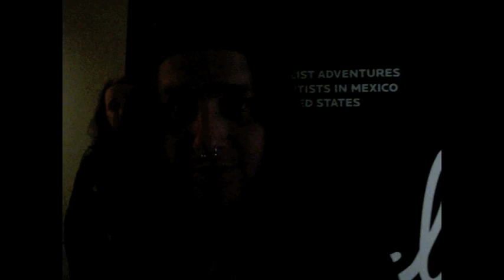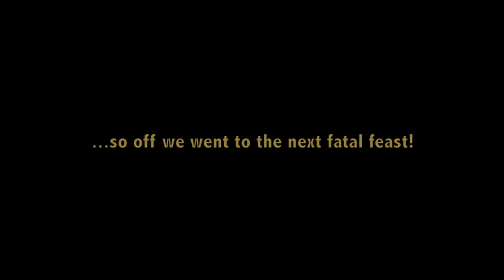MUNICIPAL WASTE - Why Museums Don't Like Us (OFFICIAL BEHIND THE SCENES)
Tony Foresta (art aficionado) and Ryan Waste take you on a in-depth tour of fine artwork at L.A. County Museum of Art.

THE FATAL FEAST is out now via Nuclear Blast Records